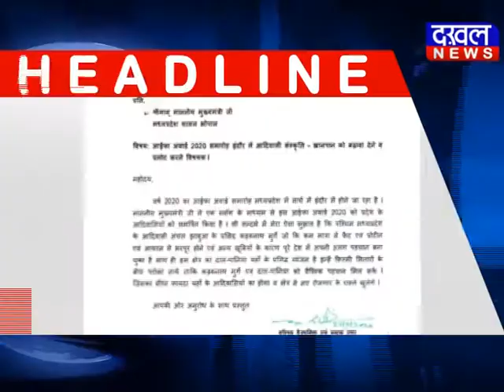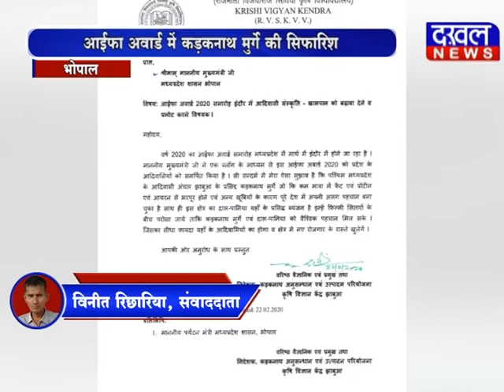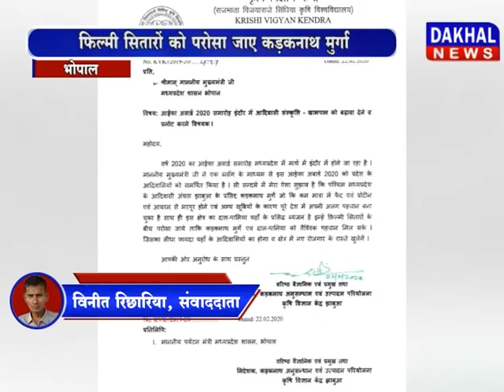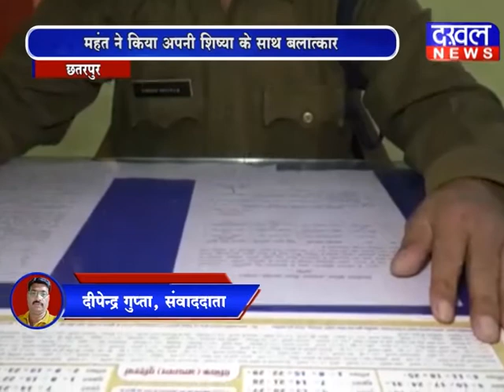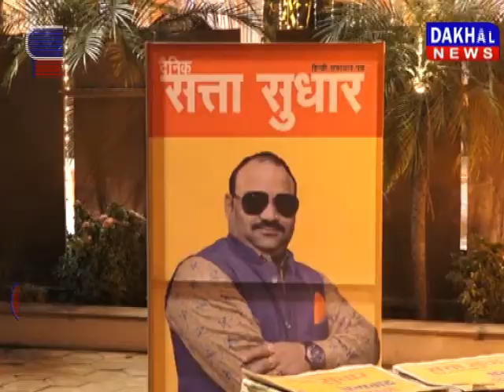24 February 2020 7 PM Bulletin DAKHAL NEWS//